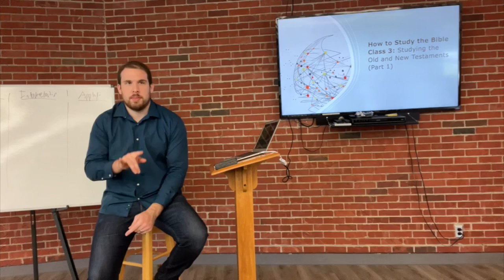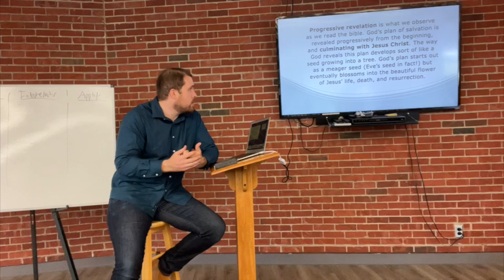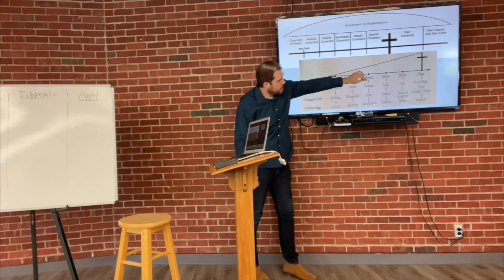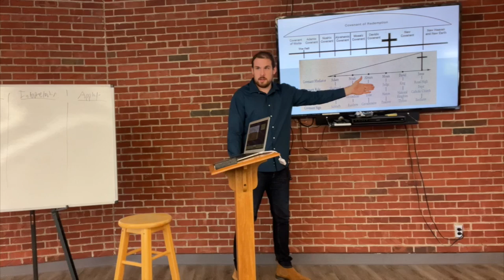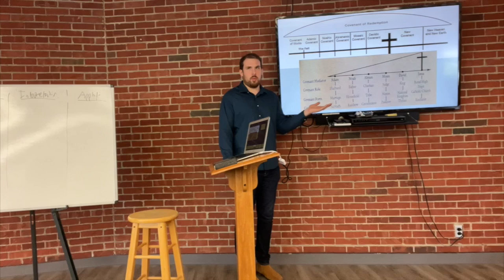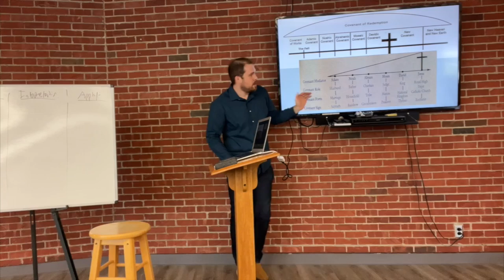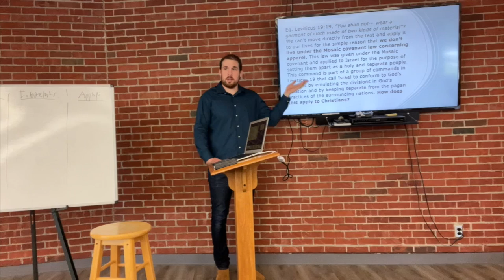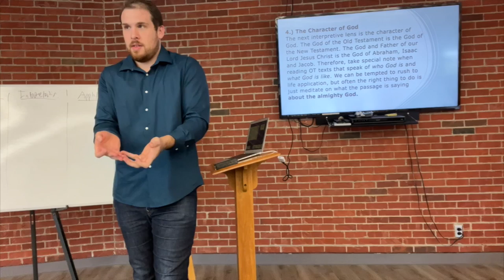How To Study The Old Testament